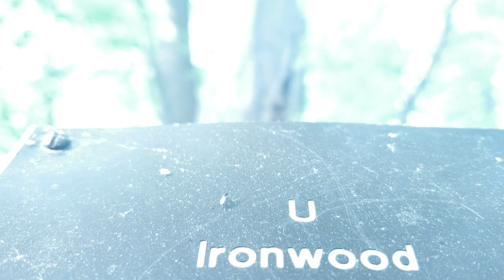SOLDIER'S JOY ANCIENT OL" TIME SCOTCH TUNE FORM | SCTOLAND (1453) ALLANZO LLOYD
SOLDEIT'RS JOY FROM ANCEINT OL"" TIME ANIENTM FOLK SCOTCH CELTIC BEAUTIFUL MUSIC OL TIME AND SCOTCH FROM SCOTLAND AND VERY ANCIENT FROM OL'' TIME SCOTCH FOLK MUSIC OLF 'FIMT'E COMEPOSE ANCIENT OL TIME (VERY OLD) (1453) ALLONZO LLOYD